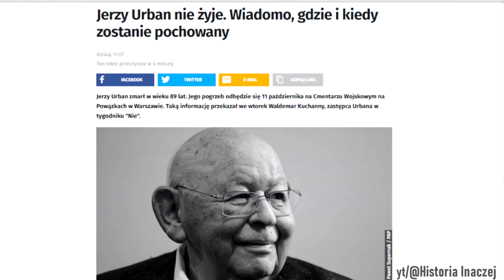Jerzy Urban kopnął w kalendarz